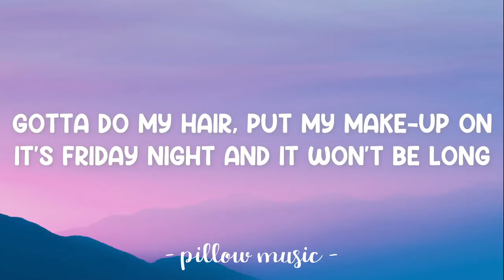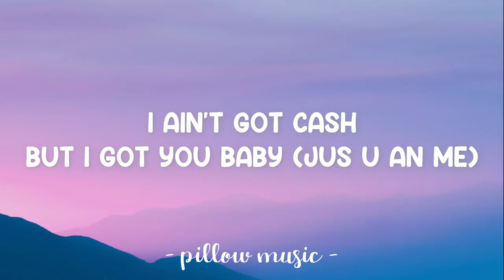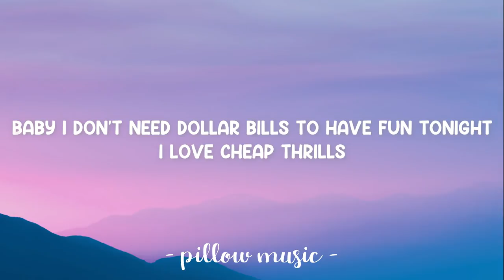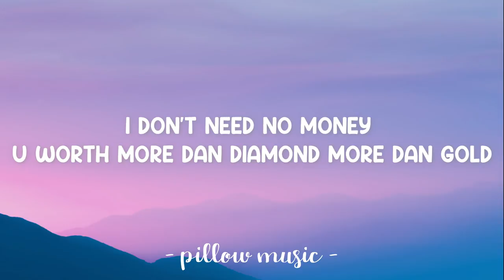Cheap Thrills - Sia (Feat. Sean Paul) (Lyrics) 🎵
Lyrics video for "Cheap Thrills" by Sia (Feat. Sean Paul).

I don't need no money (u worth more dan diamond more dan gold)
As long as I can feel the beat (mek di beat jus tek control)
As long as I keep dancing (free up urself get outa control)